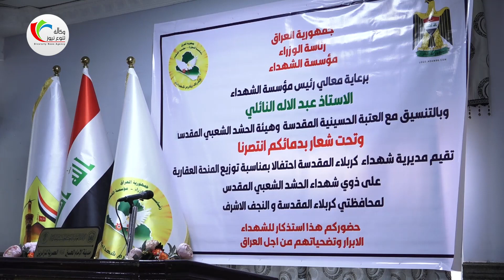@ توزيع المنحة العقارية في محافظتي النجف الإشراف وكربلاء المقدسة.